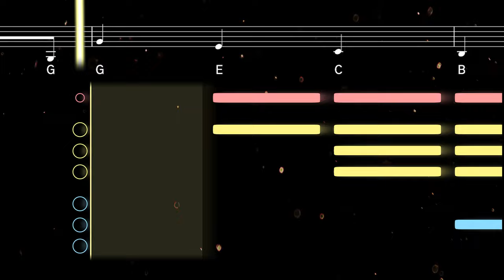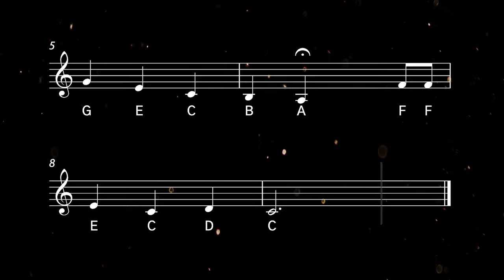How to play Happy Birthday on Clarinet | Clarified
Learn to play Happy Birthday with this easy clarinet tutorial. Play along with the backing track, sheet music, and fingerings for beginners ♫ Printable sheet music available

The song 'Happy Birthday To You' dates back to 1893, although the melody is even older and was originally known as 'Good Morning to All'. It is sung around the world as a birthday celebration, with lyrics including:

Joyeux anniversaire (French)
Cumpleaños feliz (Spanish)
سنة حلوة يا جميل (Sana helwa ya gameel - Arabic)
祝 你 生日 快乐 (Zhu ni shengri kuaile - Chinese)
Zum Geburtstag viel Glück (German)
יום הולדת שמח‎ (Yom Huledet Same'ach - Hebrew)
Tanti auguri a te (Italian)
생일 축하 합니다 (saeng-il chukha hamnida - Korean)
Hari huritau ki a koe (Māori)
С днём рожденья тебя (S dn'om rozhden'ya teb'a - Russian)

0:00 Tutorial
0:51 Playalong